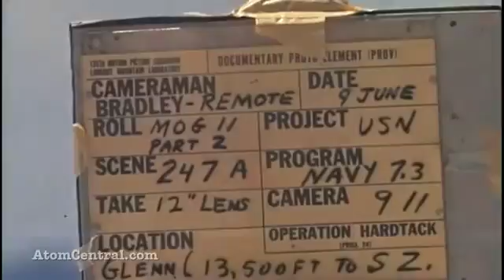Awesome Underwater Nuclear Bomb Test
The bomb creates a tidal wave that engulfs a huge warship and sends water a mile high!